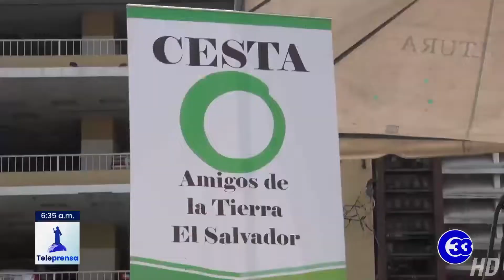Teleprensa33 | CESTA promueve la no utilización del plástico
Los plásticos tardan hasta 500 años en degradarse, exponiendo a las personas a muchos químicos y tóxicos a lo largo de este ciclo.